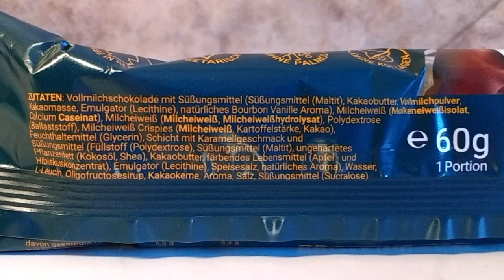Taste-Test- EVO Sports Fuel Evobar 🍫 Milky Crisp 🍫